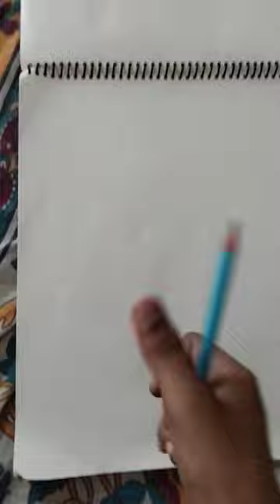Drawing a Labrador puppy